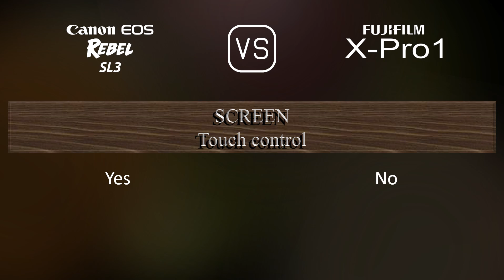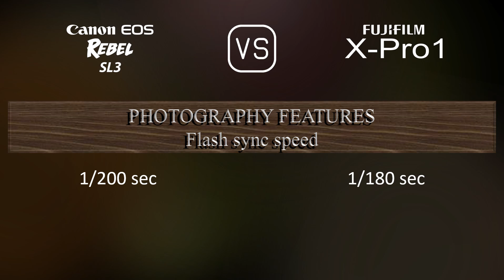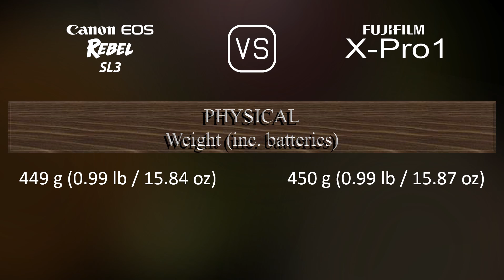Canon EOS Rebel SL3 vs. Fujifilm X-Pro1: A Comparison of Specifications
This video overviews the Canon EOS Rebel SL3 and the Fujifilm X-Pro1 in a parallel comparison of specifications.

00:25 LAUNCH
00:33 BODY
00:40 SENSOR
01:01 IMAGE
01:16 OPTICS & FOCUS
01:41 SCREEN
01:58 VIEWFINDER
02:13 PHOTOGRAPHY FEATURES
03:06 VIDEOGRAPHY FEATURES
03:20 STORAGE
03:24 CONNECTIVITY
03:49 PHYSICAL
04:07 MISC